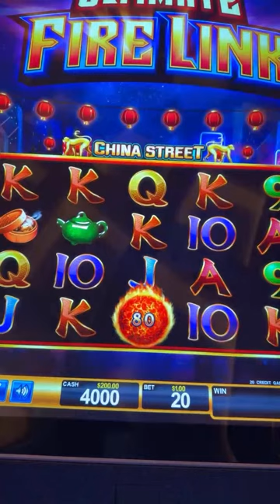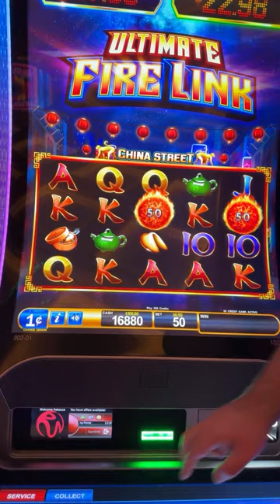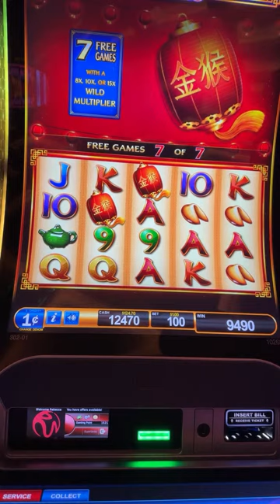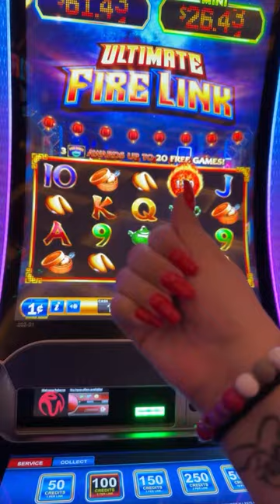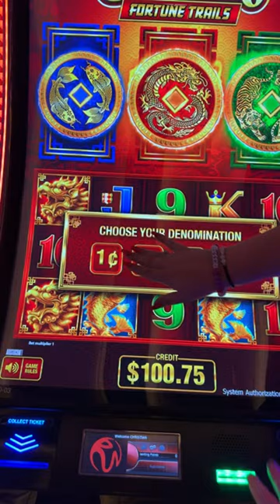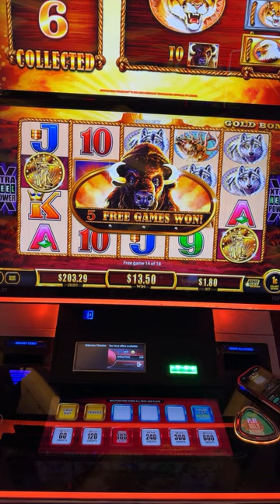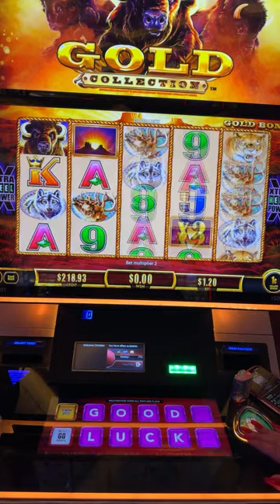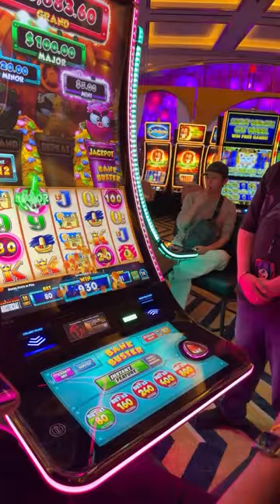Live in VEGAS! 🎰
Hey everyone!

If you would like to have access to our unique emojis, behind the scenes footage, & more then here is our membership

We upload casino slot videos everyday & consists of casino slot play of myself (Yoshi), my sister (Sister Yoshi), & my mom (Momma Yoshi)! The slot play mainly consists of bonuses, big wins, and handpays but will include live slot play from time to time to show the reality of the casino.